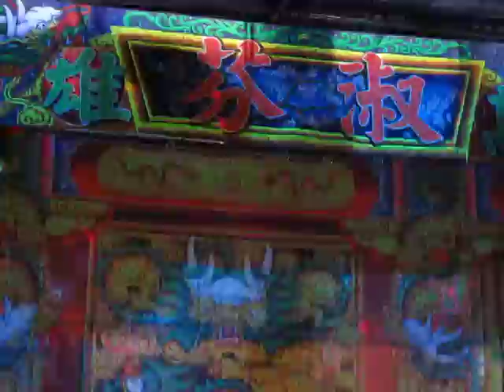105.08.02. 淑芬歌劇團 血鷹淚 開演前